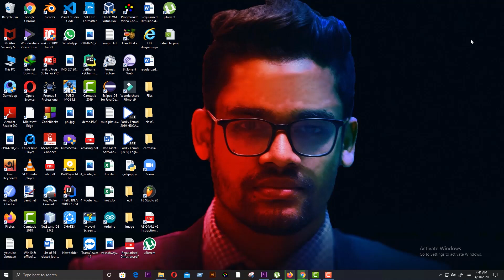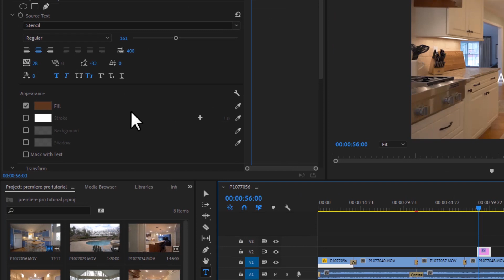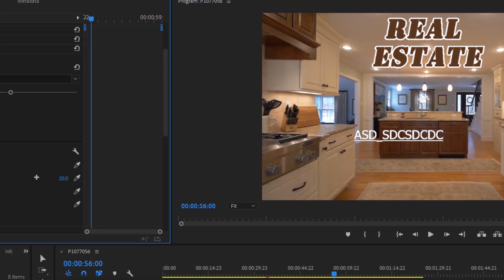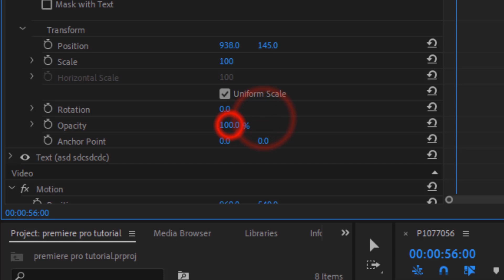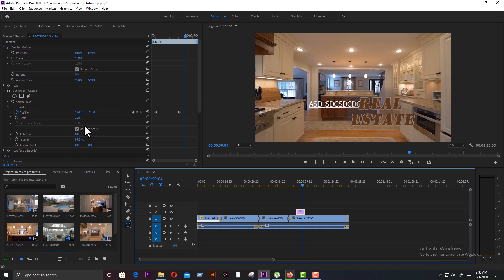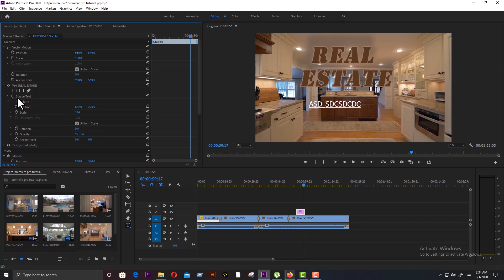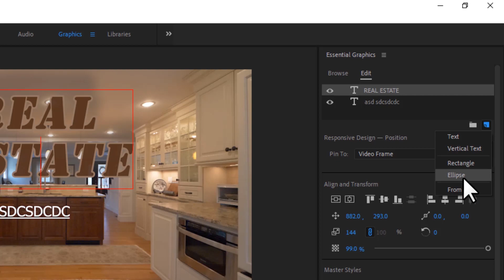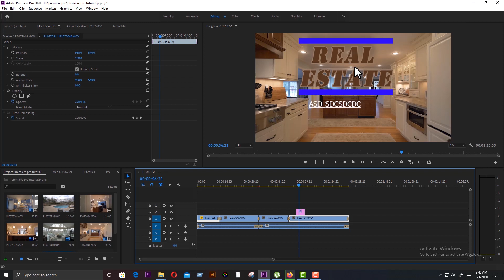Video editing Bangla tutorial- Adobe Premiere Pro CC 2020 part: 07: Titles and Graphics. Part -2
This is the 7th video in "Adobe Premiere Pro 2020  video editing Bangla tutorial". In this video, I will show you how to work with text in Adobe Premiere Pro CC 2020. I have shown how to use texts in Adobe Premiere Pro CC 2020 in detail.

I will show how to animate texts in Adobe Premiere Pro CC 2020. I have also shown use of shapes in the video and how we can use shapes to give the texts a better look.